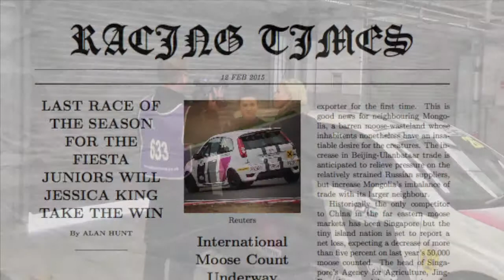2 minute film opening take 2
2 minute film opening final draft for media AS level.
Silverstone UTC- Tom, Jess, Zan, Sally.